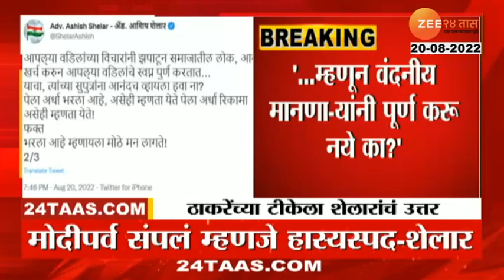Thackeray Vs BJP | उद्धव ठाकरेंची फडणवीसांवर टीका, आशिष शेलार यांचं उत्तर; काय म्हणाले शेलार?